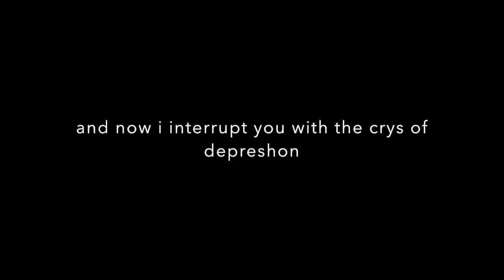RETURN OF THE 1V1!!!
What is going on guys it's the boyz here at BOZ GAMING. Hopefully you've enjoyed the video!!!
If you did make sure to smash that LIKE button in the face, as well SHARE the video,

Second Channel:

More GREAT Channels you should check out!!

PEACE OUT!!